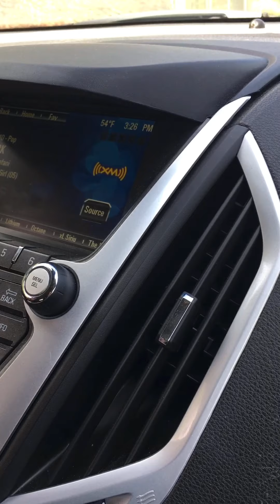Zoo fun keystone safari 2021